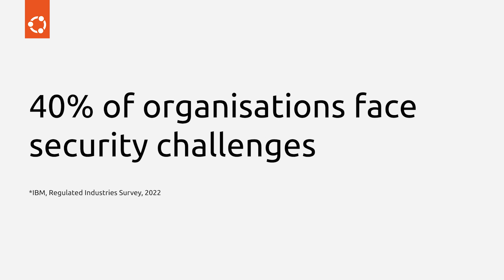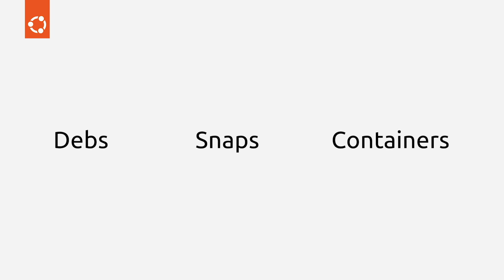Secure your stack with Canonical | Open source cybersecurity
‎ Cybersecurity is an ongoing challenge for many enterprises, and safeguarding systems against evolving threats requires proactive, diligent security assessments and monitoring.

Security and compliance is a challenge for organizations, with research showing that 84% of codebase contains at least one vulnerability and requires about 100 days on average to apply those fixes.

In this video, Cédric Gégout, VP Product Management at Canonical, dives into the complexities of securing open source systems and company infrastructures, sharing insights from Canonical’s 20+ years of experience.

Join us in the month of October as we share insights on our social media accounts to help you stay secure, especially in open source software supply chains and system operations.